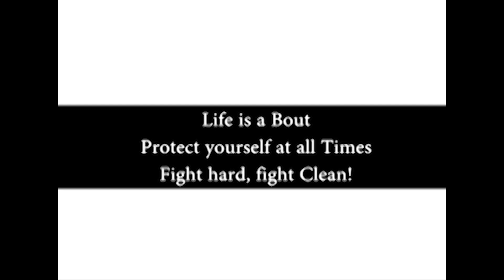Deadly Boxing knockouts of June 2022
These boxing fights were brutal, savage and deadly. The matchups featured punches, KOs, fantastic finishes, great wins and lots of moments that can never miss highlights of the matches. These were boxing fights between Stephen Fulton and Danny Roman, Davin Haney and George Kamboses jr., Noayo Inoue and Nonita Donaire, Artur Beterbiev and Joe smith, Danniel Dubois and Trevor Bryan, Viddal Riley and Jone Valau, Chris Kongo and Sebastian Formella, Joe Cardina and Kenchi Ogawa, Richard Riakporhe and Fabio Turchi, Jesse Rodriguez and Srisaket Sor, Murodjon Akhmadelier and Ronny Rios, Jessica McCaskill and Alma Ibara.
The matches measured up to the satisfaction of boxing, fight and UFC fans as the fighters sought success with sheer determination, obstinacy and perseverance. Obviously the fighters in every single one of these matches came for a knockout, but in the end, one picked the victory and the other failed. Failure, for the fighters, in itself, is not an end, but highlights of his or her weaknesses and strengths, a pointer to what the fighter has to do differently in his or her next match to secure the needed victory by whatever way it may come: knockout, technical knockout, split or unanimous decision. This holds sway not just for between Stephen Fulton and Danny Roman, Davin Haney and George Kamboses jr., Noayo Inoue and Nonita Donaire, Artur Beterbiev and Joe smith, Danniel Dubois and Trevor Bryan, Viddal Riley and Jone Valau, Chris Kongo and Sebastian Formella, Joe Cardina and Kenchi Ogawa, Richard Riakporhe and Fabio Turchi, Jesse Rodriguez and Srisaket Sor, Murodjon Akhmadelier and Ronny Rios, Jessica McCaskill and Alma Ibara’s fights, but for sports men and women in every sport and especially in boxing bout.
Life is a bout, protect yourself at all times; fight hard, fight clean! @sinew boxes tv